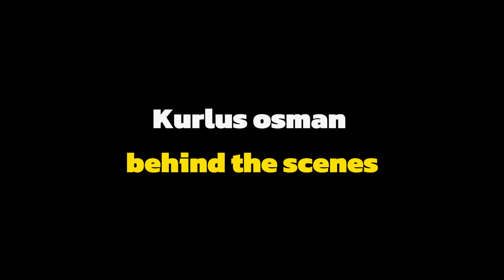Kurlusosman 😎 cast 😍season 5 behind the scenes 😁💕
Get an exclusive look at the cast behind the scenes of Kurlus Osman season 5! See all the fun and excitement that goes on during filming. Don't miss out on this behind the scenes peek!
osmanbey
balahatun
orhaney
alaadin
goncha